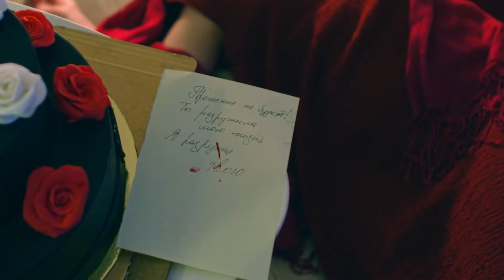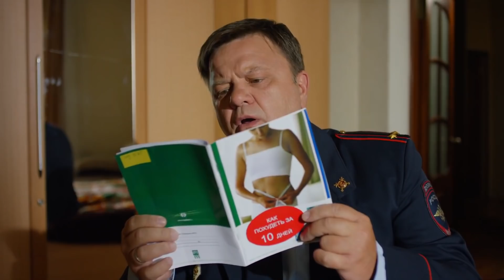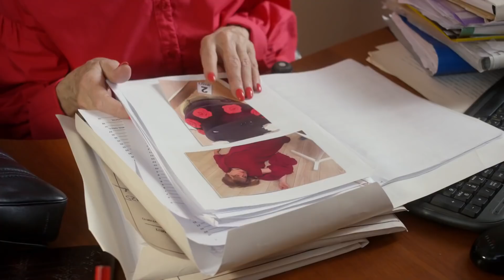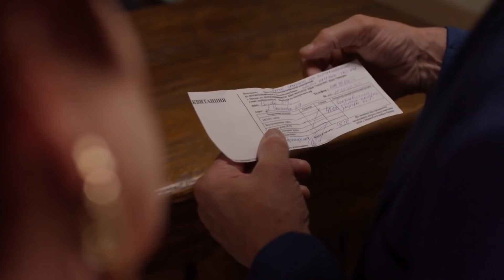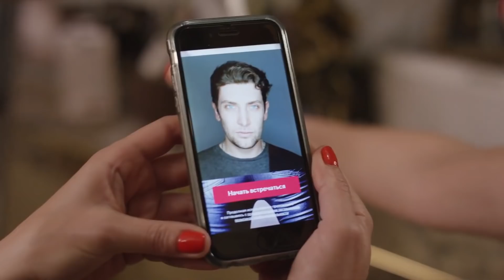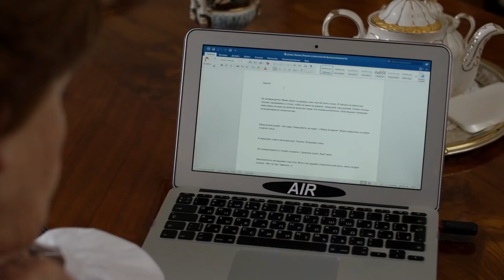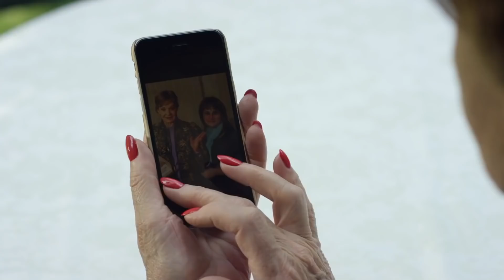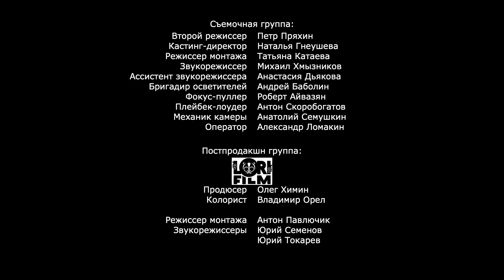КРИМИНАЛЬНЫЙ ДЕТЕКТИВ! Чисто Московские Убийства. ВТОРОЕ ДЫХАНИЕ. Все Серии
КРИМИНАЛЬНЫЙ ДЕТЕКТИВ! Чисто Московские Убийства. ВТОРОЕ ДЫХАНИЕ

Владелица сети элитных салонов красоты Екатерина Власова — женщина с очень скверным характером. Она своенравна, цинична и крайне упряма. Благодаря этим свойствам она создала с нуля свою «империю», — а старомодные представления о границе между добром и злом помогают ей процветать. Но жизнь в столице заставляет Екатерину проявить себя в новом амплуа — теперь со своим фирменным упрямством она раскрывает преступные замыслы и криминальные интриги. Даже следователь Шилов, поначалу не скрывавший своей антипатии к «вездесущей старухе», вынужден признать ее талант к дедукции. Чтобы успешно ловить преступников, Екатерина должна идти в ногу со временем, — и она упорно осваивает новые технологии и гаджеты...

Режиссер: Филипп Коршунов
Сценаристы: Максим Ронкин, Аркадий Высоцкий (II)
Оператор: Игорь Бучнев
Композитор: Илья Зудин
Актеры: Людмила Чурсина, Сергей Беляев, Дмитрий Мазуров, Татьяна Курова, Ирина Крутик, Александр Яцко, Аглая Тарасова, Дарья Дроздовская, Екатерина Семёнова, Ольга Богданова, Марианна Шульц, Серафима Низовская, Константин Быков, Евгения Бордзиловская, Алла Будницкая, Эвклид Кюрдзидис, Леонид Каневский, Галина Польских, Михаил Дорожкин, Людмила Житкова, Андрей Капустин, Наталья Рудова, Евгения Ахременко, Дарья Фекленко, Ольга Орлова, Анастасия Крылова, Ирина Гоголадзе, Алиса Преображенская, Сергей Погосян, Александр Пашутин, Александр Тютин
Жанр: детектив, криминальный фильм